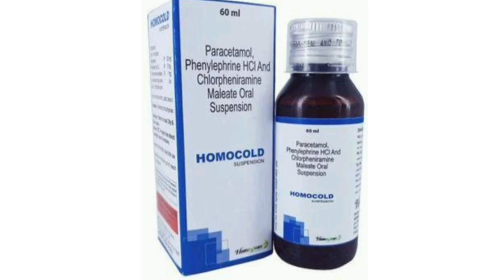HOMOCOLD SUOPENION Syrup Paracetamol, Phenylephrine HCI And Chlorpheniramine Maleate Oral Suspension